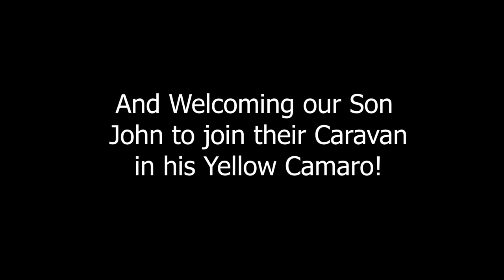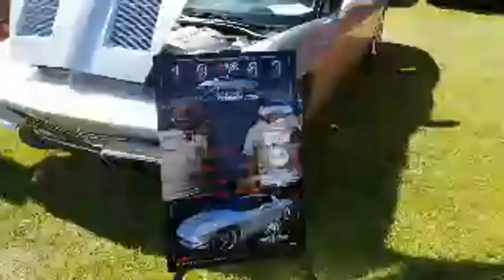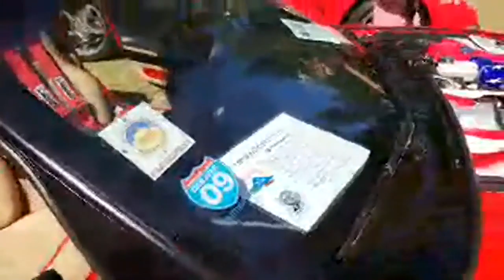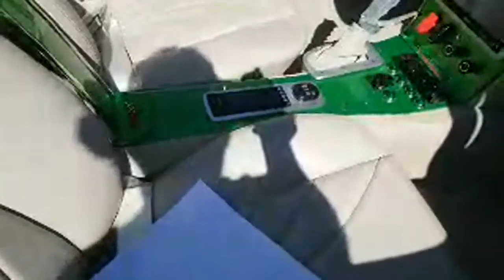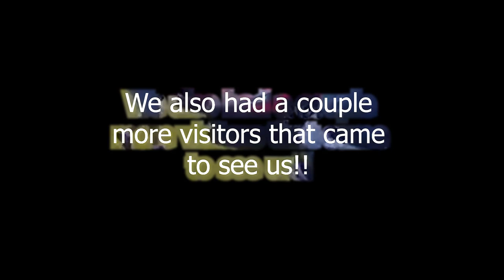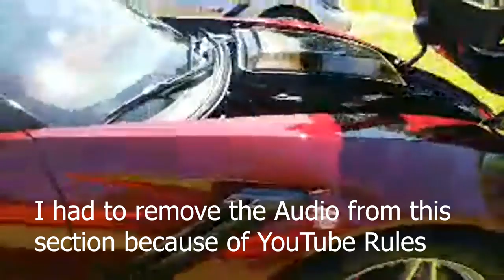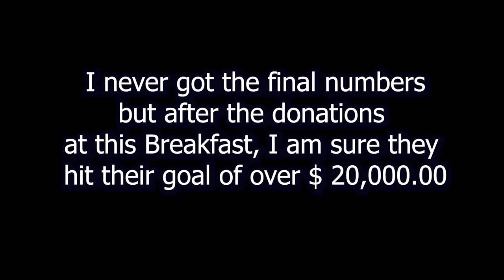Corvette Weekend Hosted by The Southern Oregon Corvette Association in Grants Pass Oregon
Follow along with us and our Local Corvette Club Just for Corvettes in Sacramento California, as we head out to Corvette Weekend  Hosted by The Southern Oregon Corvette Association in Grants Pass Oregon